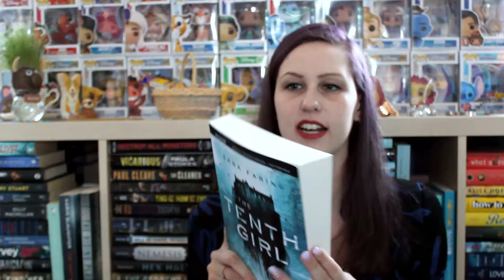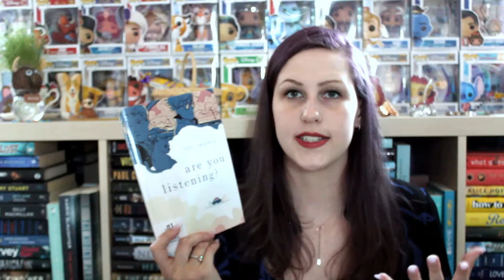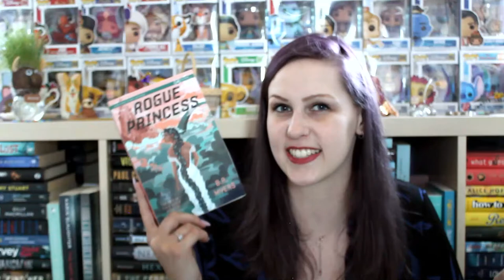SURPRISE UNBOXING #96 | FETUS JAY FRIDAY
*GASP* This is the last surprise unboxing on my old computer!! THE END OF AN ERA!

I've read Eight Will Fall (3/5 Stars) and Are You Listening? (3/5 Stars)